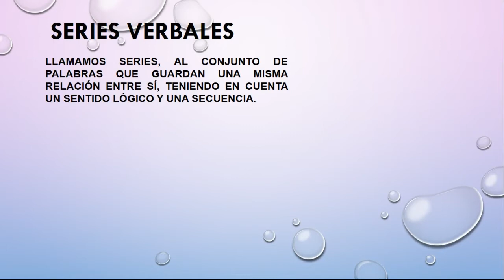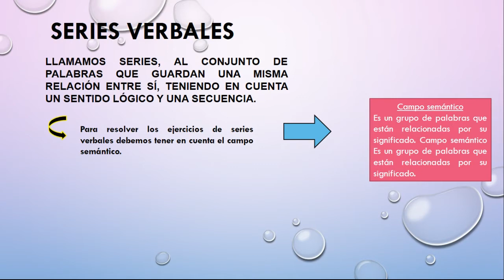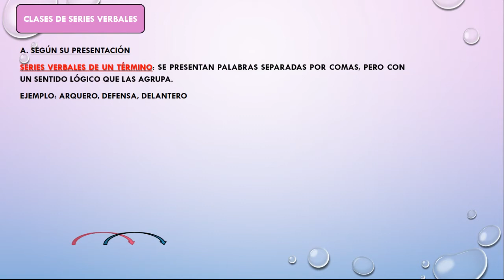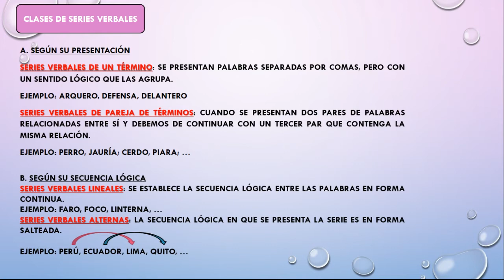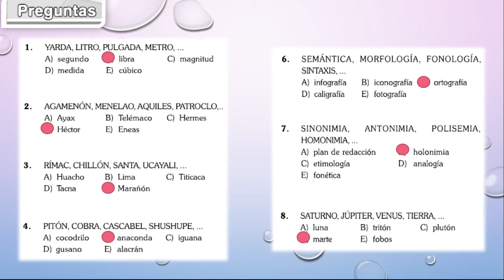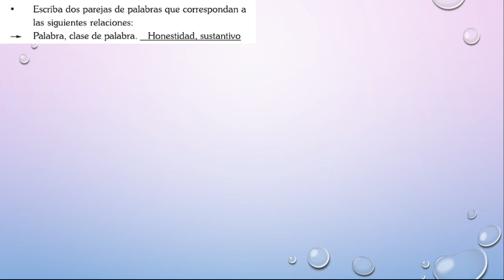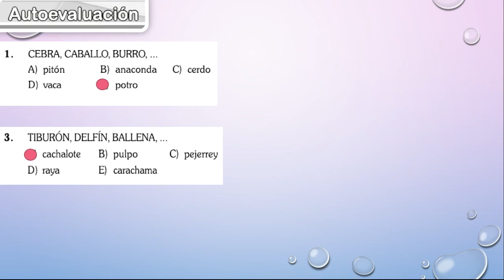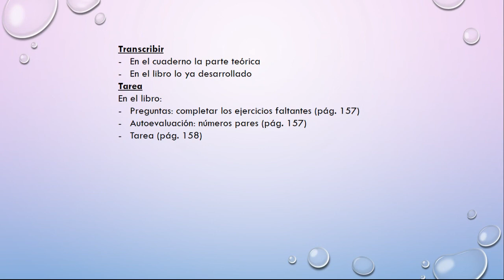SERIES VERBALES - RAZONAMIENTO VERBAL - NIVEL IV - SECUNDARIA